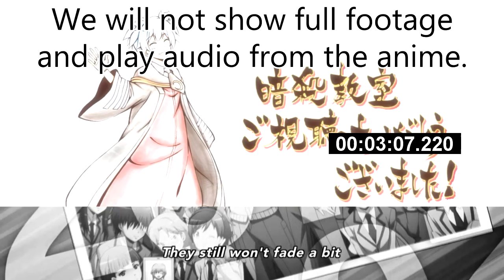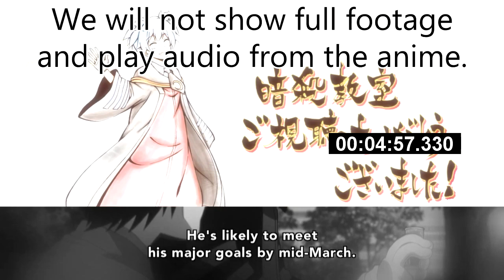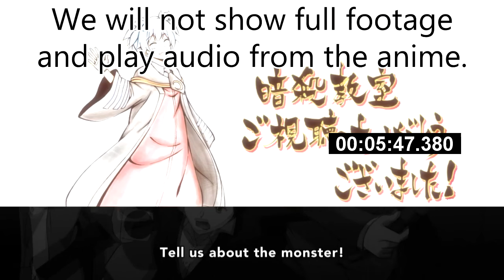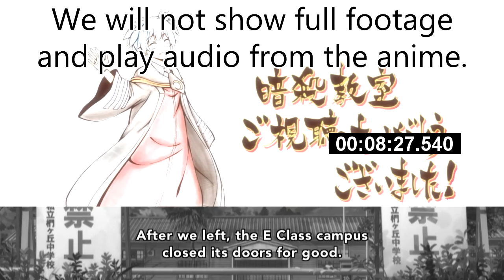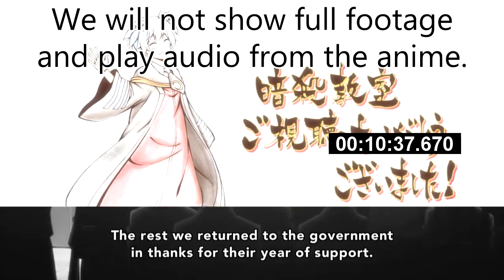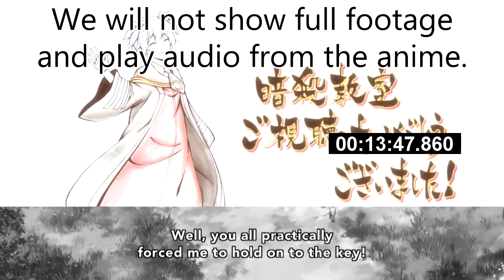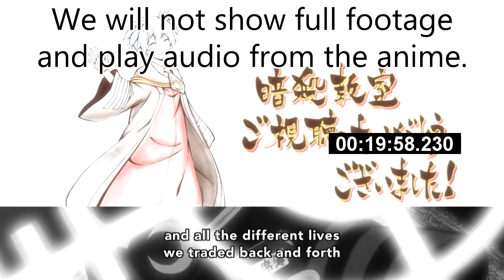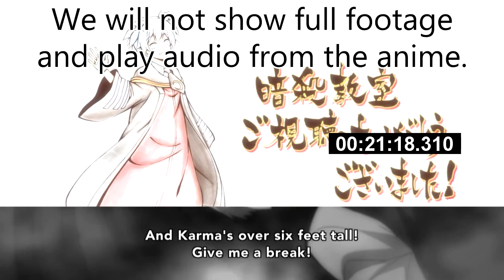[Live Reaction] Assassination Classroom S2 Ep25